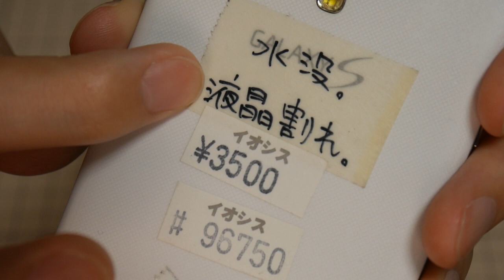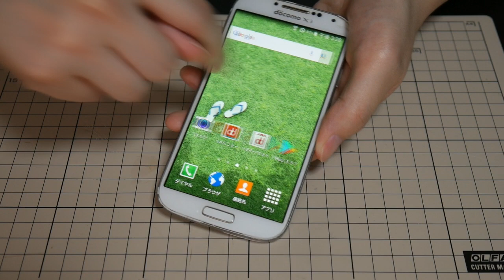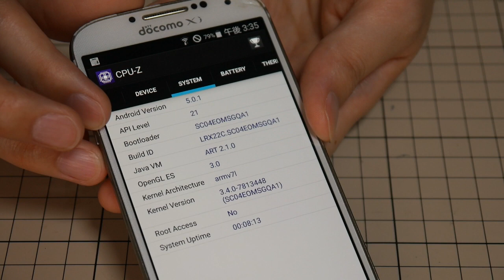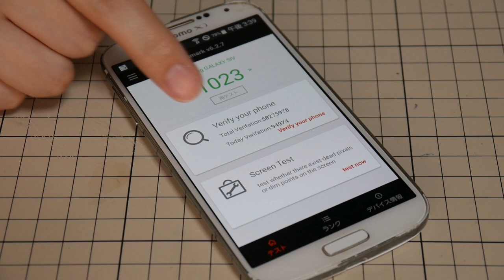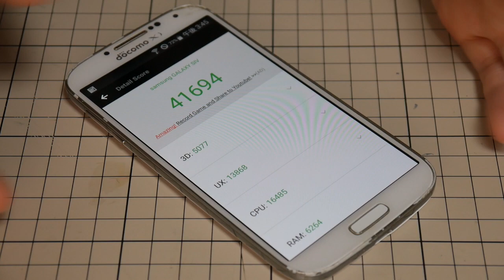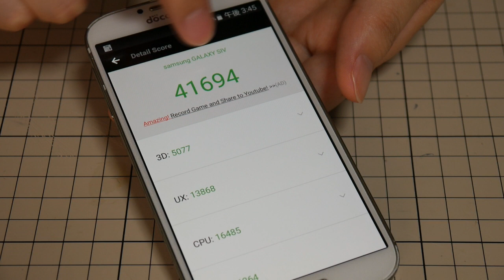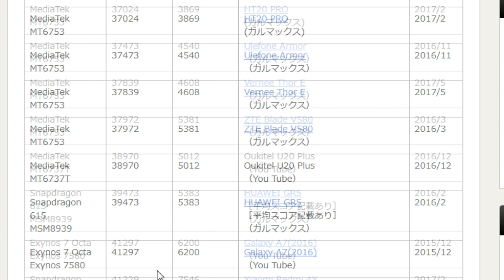【ジャンク】サムスン GalaxyS4(ギャラクシー) 動作確認・レビュー【スマホ】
秋葉原のショップでジャンクで購入した『Samsung GalaxyS4(サムスン ギャラクシーS4)』の動作確認、ベンチマーク計測、紹介、レビューします。水没・液晶割れの記載があるがどうなるでしょうか？